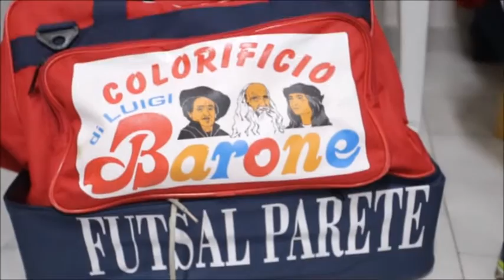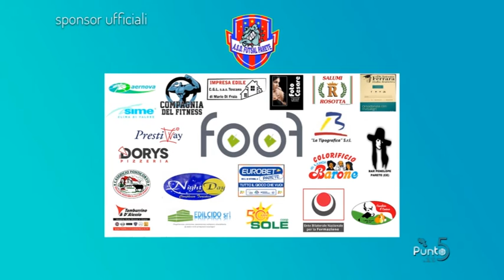Futsal Parete vs San Gregorio highlights